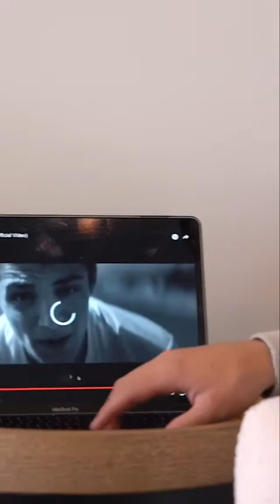Music Video Day 1 || Asher Angel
“Check out the behind the scenes of my music video “Do You Wanna?”